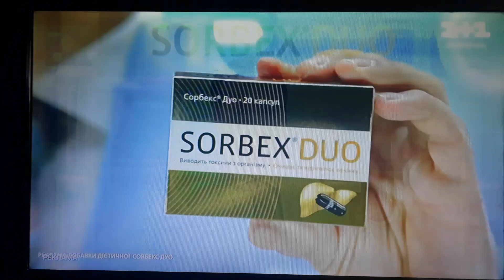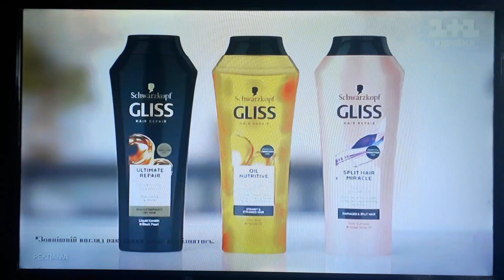Рекламний блок і анонси (1+1 Україна, 07.09.2023) №3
CAMRip.
В перерві між серіалом "Сімейні мелодрами".